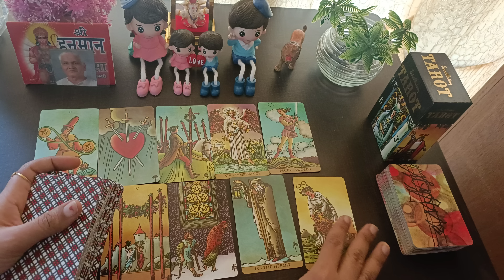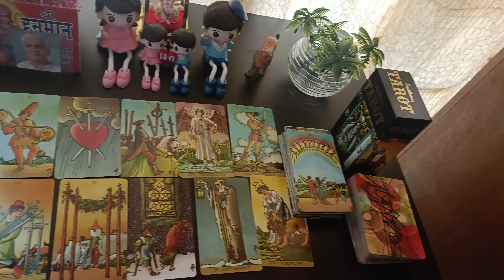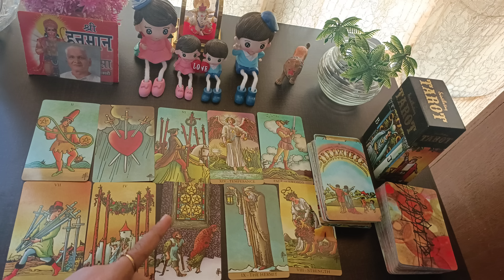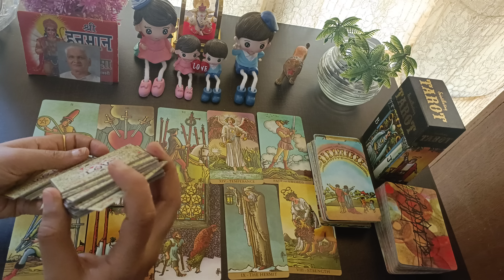लेट नाईट थॉट्स ऑफ़ योर क्रश 😘 NO CONTACT TAROT READING 🌹TIMELESS TAROT READING IN HINDI TODAY